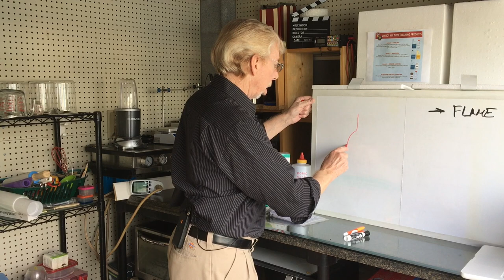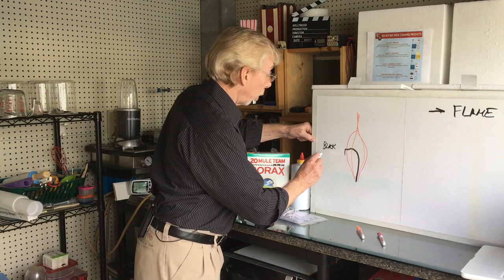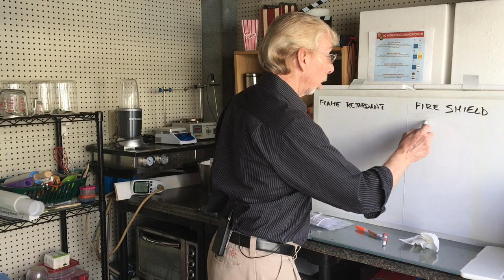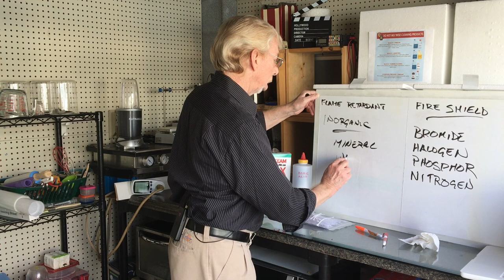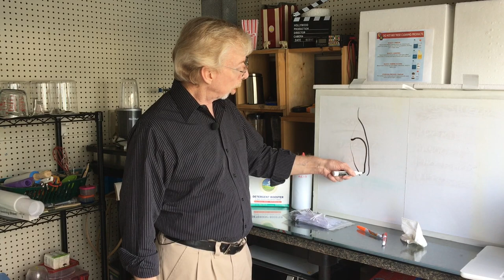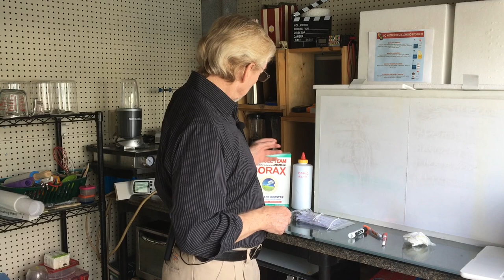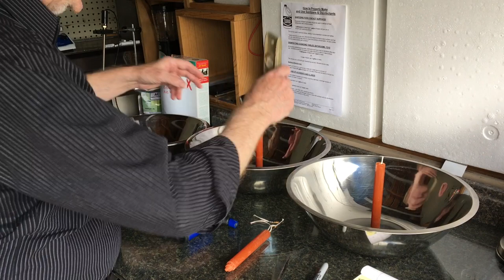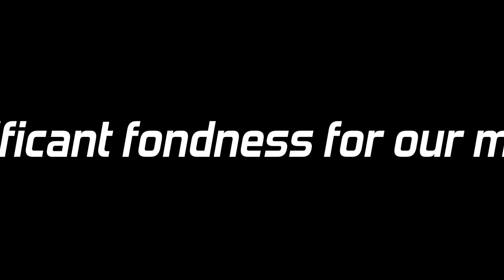Candle Making: FLAME RETARDANT. In depth tutorial to know you have it right. Part 5.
Nondurable formula specifically for candlewicks.
I developed this chemistry to make candles more safe, and I share this with all candle makers, large and small. My formula is used by most candlewick makers.

I show you what is takes to get your candles into Wal-Mart and other big sellers.I am a retired candle scientist and have tested more than 400,000 candles in my career.
I am co-author for the ASTM standards for candle fire safety industry protocol.
Every major candle maker, Yankee and Glade to name 2, has sent me their candles for testing for sale to big box stores and all over the world.

I am making this video to show you how to safely test and confidently sell safe candles. I am including documents you can use to help you produce amazing and safe candles.

Links to files that will aid you:
Test Log:

At GEO-sustainable, we formulate everything using sustainable materials to make bioplastics, solar panels and supercapacitors.